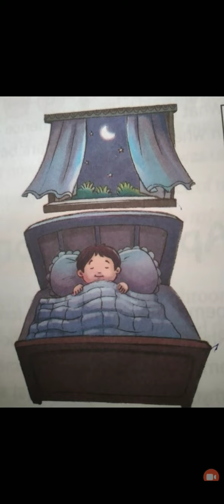FULL explanation of POEM - THE DARK lectured by DIMPLE TYAGI......